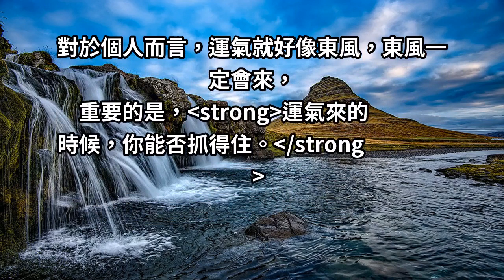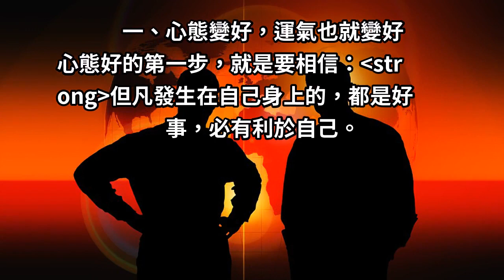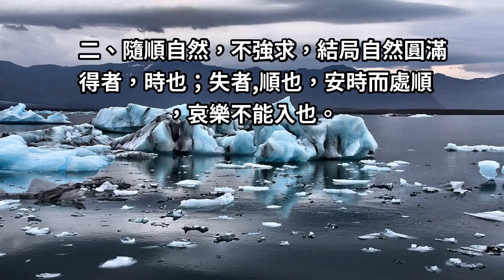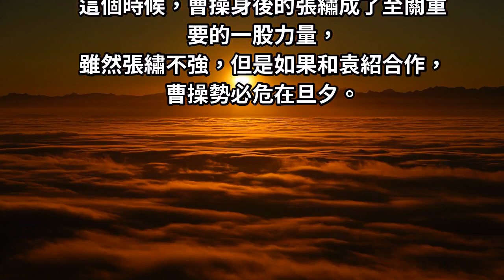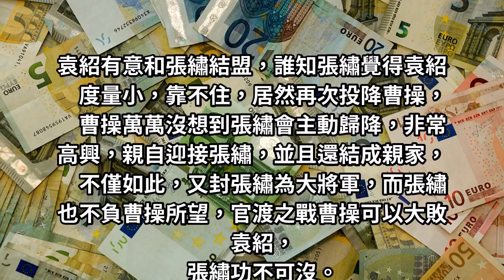一個人，出現「3個想法」，離成功已經不遠了！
人人都渴望功成名就，人人都希望夢想成真，
但是一個人如果僅僅埋頭苦幹，而忽視了一些客觀因素，
也是很難有所作為的。

對於個人而言，運氣就好像東風，東風一定會來，
重要的是，運氣來的時候，你能否抓得住。